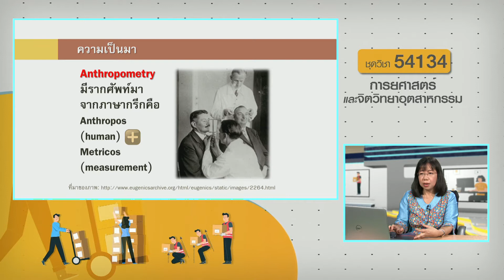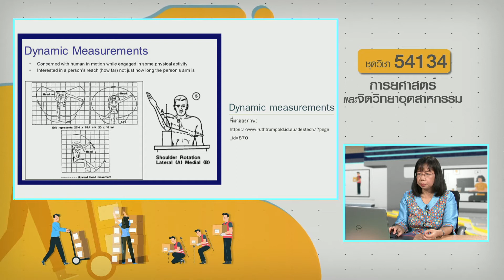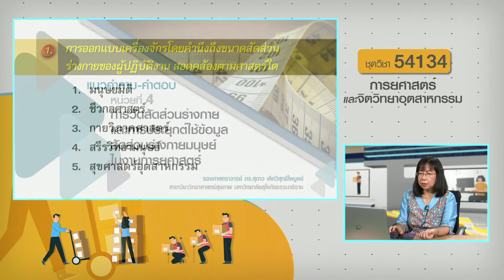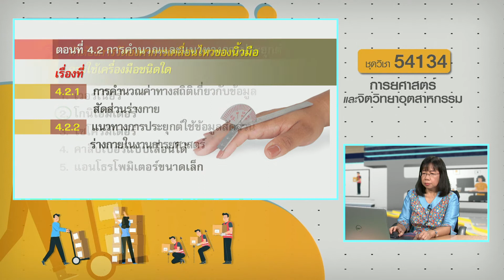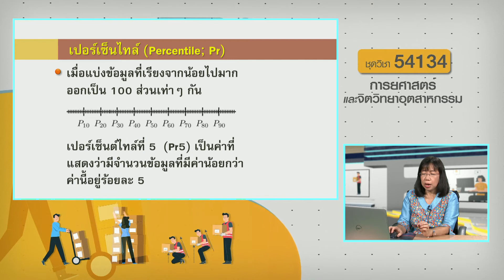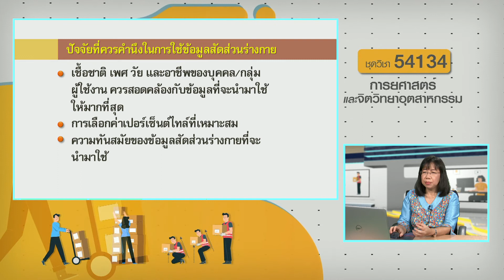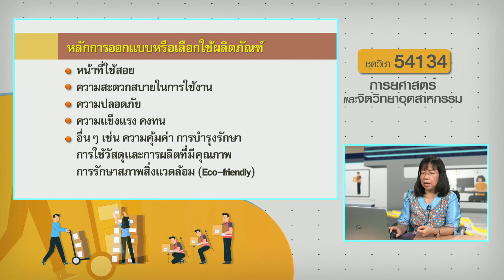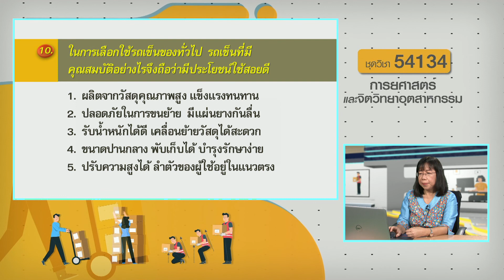◣มสธ.◢ 54134 การยศาสตร์และจิตวิทยาอุตสาหกรรม หน่วยที่ 4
สื่อสอนเสริม ผลิตภาค2/2562

สรุปประเด็นวิเคราะห์แนวคำถาม-คำตอบหน่วยที่ 4
การวัดขนาดสัดส่วนร่างกายมนุษย์ในงานการยศาสตร์

รองศาสตราจารย์ ดร. สุดาว เลิศวิสุทธิไพบูลย์
สาขาวิทยาศาสตร์สุขภาพ มหาวิทยาลัยสุโขทัยธรรมาธิราช

▸ STOU CHANNEL [ Educational Channel for All ]